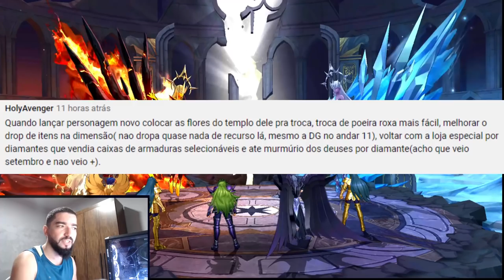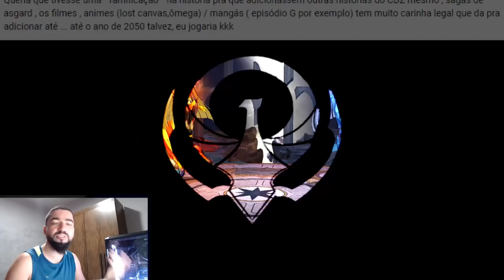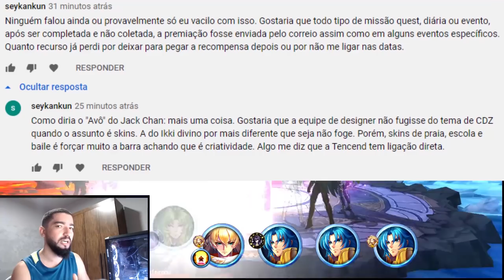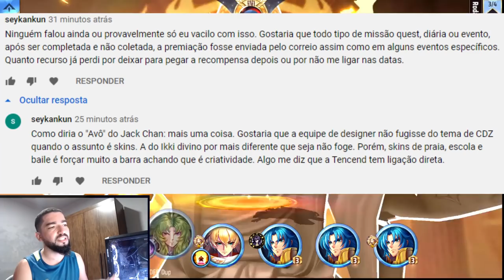O Que Esperamos P/ 2021 em Saint Seiya Awakening?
gtarcadecreatorteam nenplay saintseiyaawakening Neste vídeo compartilho alguma das vários coisas que gostaria que fossem acrescentado em Saint Seiya Awakening, juntamente com participação de comentários da comunidade do canal.